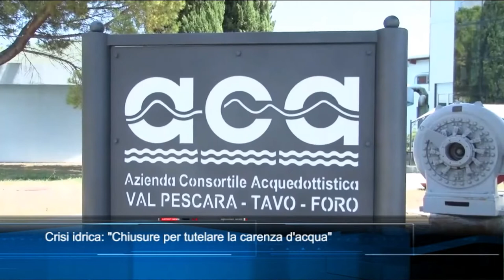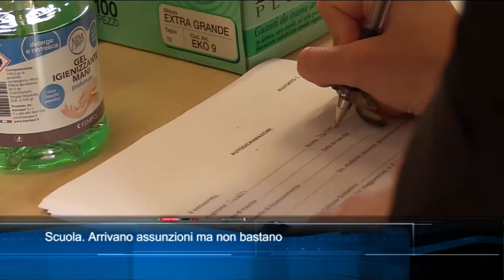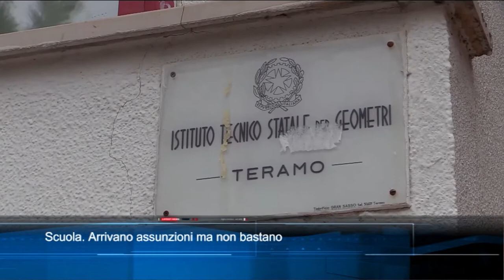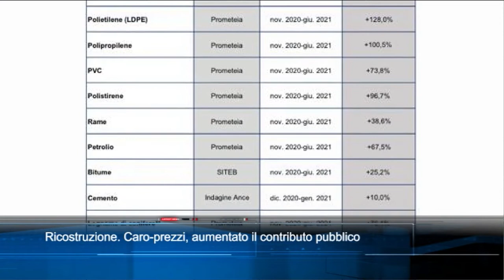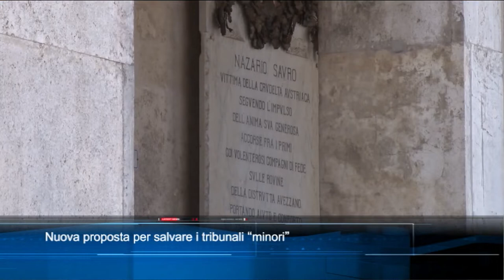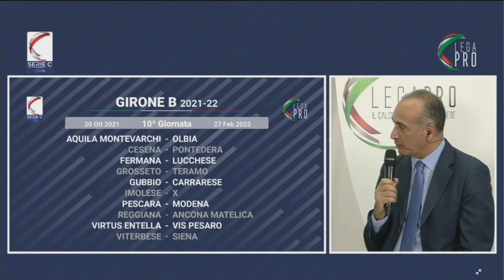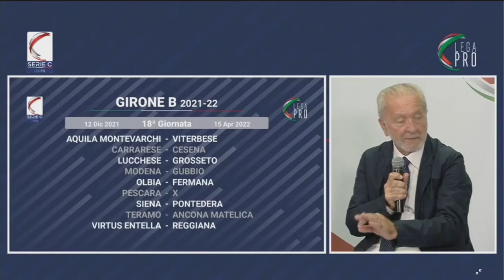TgSei Edizione delle 19 Lunedì 9 agosto 2021